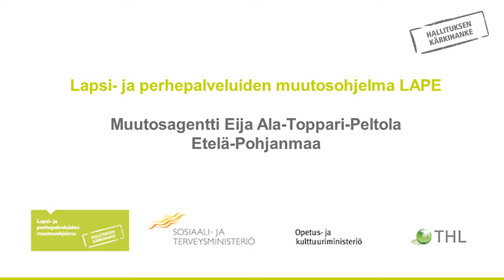Muutosagentti Eija Ala-Toppari-Peltola Etelä-Pohjanmaa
Muutosagentit
Muutosagentti Eija Ala-Toppari-PeltolaEtelä-Pohjanmaa